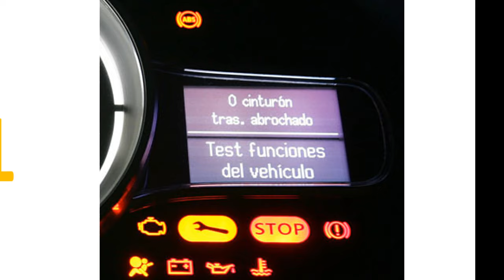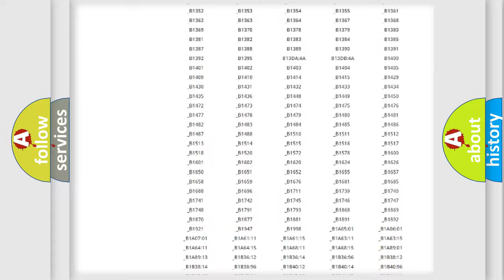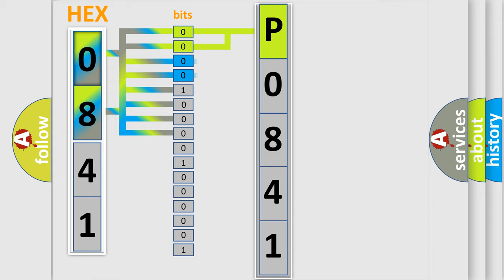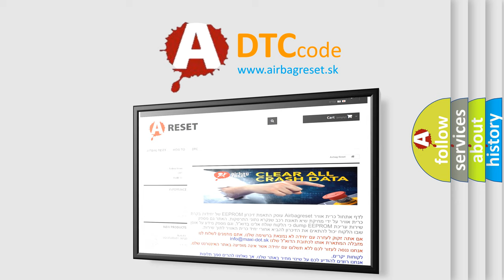DTC Lexus P0841 Short Explanation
Contents:
0:21 Basic DTC analysis according to OBD2 protocol standard.
1:48 Insight into programming
2:58 A diagnostically understandable description of the Diagnostic Trouble Code
3:05 Basic error definition

Make:
Lexus
Code:
P0841
Definition:
Fuel Level Sensor (Fuel Gauge Sending Unit) Circuit Short
Description:
Poor communication between the Fuel Gauge Sending Unit and the Gauge Contol Module ("Short")
Cause: